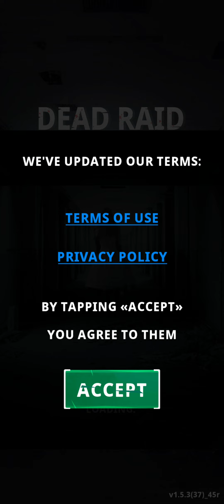Dead Raid Zombie Shooter Gameplay V.S Games Part 1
Dead Raid Zombie Shooter Gameplay

Part 1